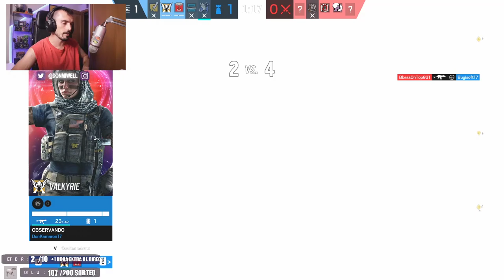CON COSAS ASI NO ME LO PUEDO TOMAR EN SERIO | MIWELL